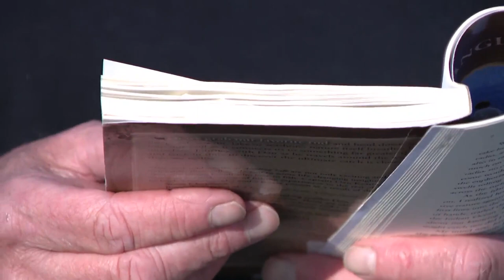Man sails life's rough waters to become minister, author, life coach and top Great Lakes charter cap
Memorial Day Weekend arrives and with it warmer weather and the desire to get outside and, for many, get out and go fishing. Here in the Chicago area, one charter boat captain is considered to be rods and reels above the rest. His name is Dan Keating.